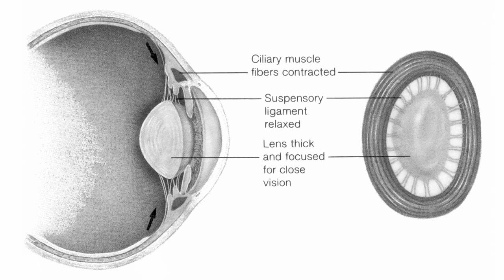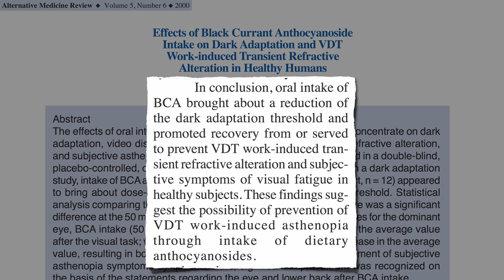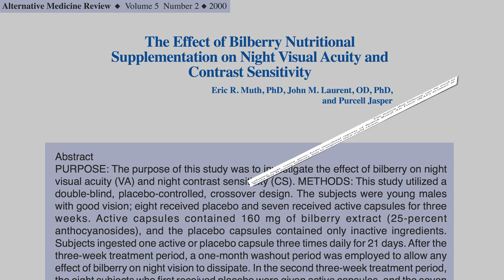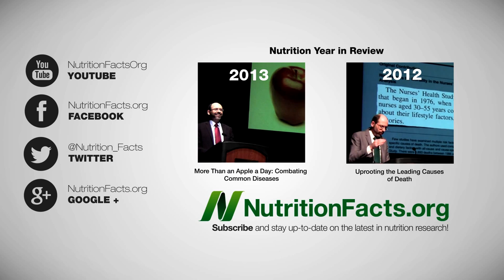Dietary Treatments for Computer Eye Strain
DESCRIPTION: Certain berries may help relieve visual fatigue associated with staring at a computer screen all day

This is the final installment of my 4-part video series on the latest science on protecting our vision. In Greens vs. Glaucoma I listed the best foods to help prevent glaucoma and in Dietary Prevention of Age-Related Macular Degeneration I did the same for age-related macular degeneration. Then I addressed the Dietary Treatment of Glaucoma in which I also mentioned black currants (as well as in Enhanced Athletic Recovery Without Undermining Adaptation,

By using a standing or treadmill desk, we can avoid some of the other adverse health effects of sitting at a computer all day. See my video Standing Up for Your Health I'm now up to 17 miles a day!

Have a question for Dr. Greger about this video? and he'll try to answer it!

Image Credit: BenFrantzDale, Vincent Ma, Bgblogging, Elizabeth Thomsen, and glimorec via Flickr; ParentingPatch via Wikimedia; and the Calgary Board of Education.